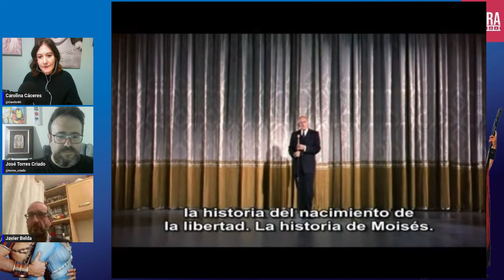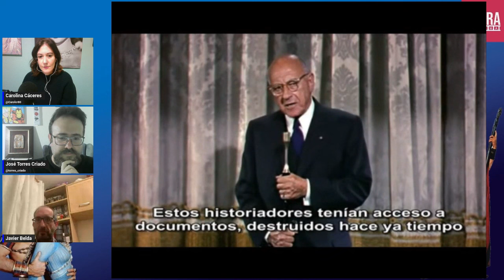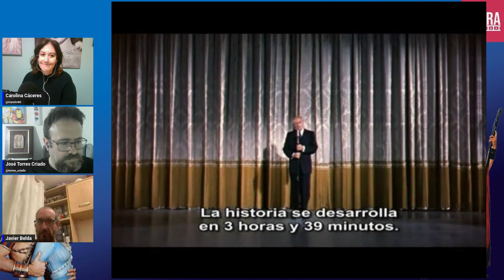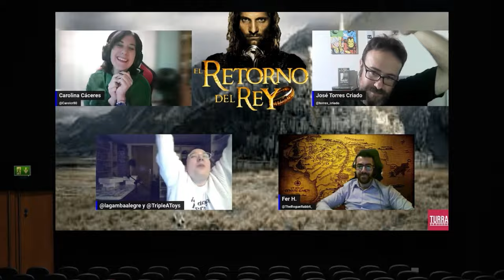Turra Cinema. Los Diez Mandamientos. 1956.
Hola. Somos Turra Cinema y hablamos de cine. Tengo unos magníficos compañeros que me ayudan a analizar películas y de los que aprendo cada día. En esta ocasión me acompañan José Torres Criado y Javier Belda Puig para hablar de Los Diez Mandamientos.
Nos podéis encontrar en RRSS en X, Instagram , BlueSky e Ivoox.